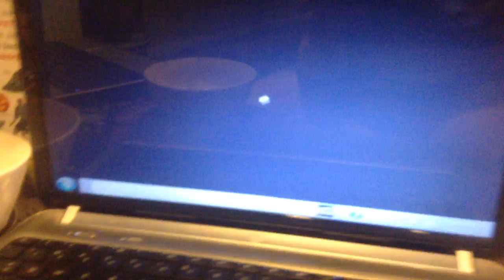jax car wash